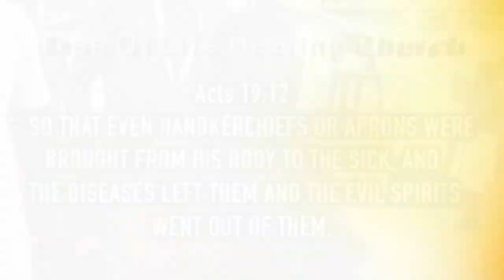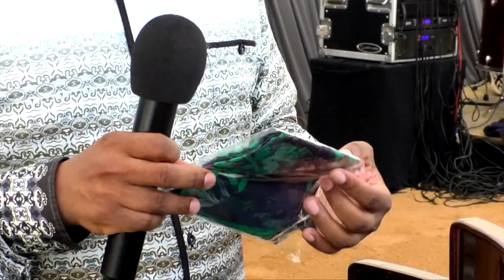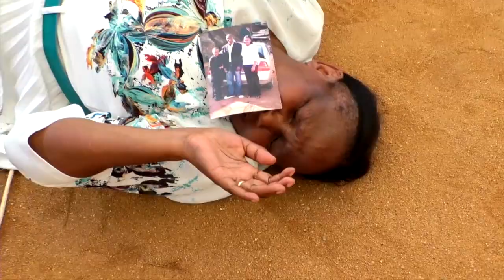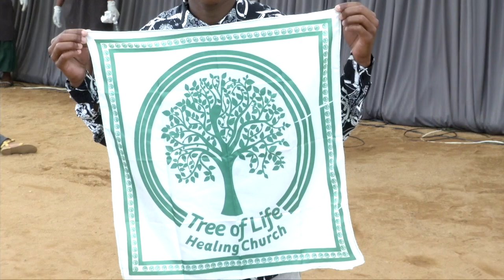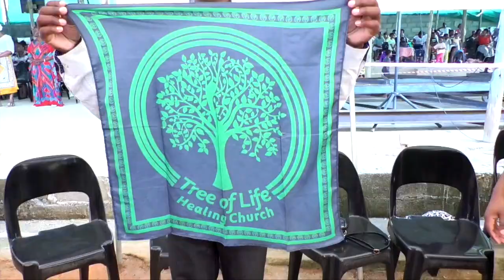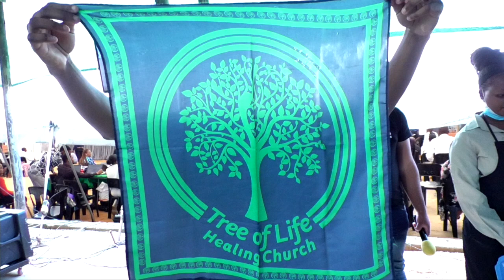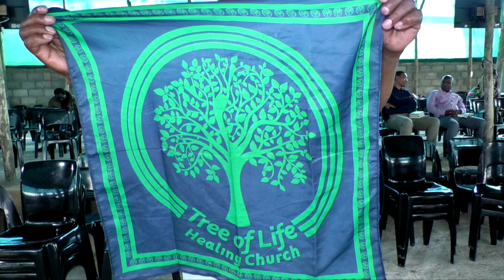A NEW MOVE OF THE SPIRIT -PRAYER CLOTH DELIVERANCE